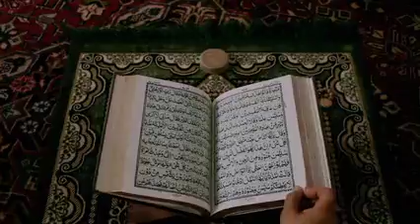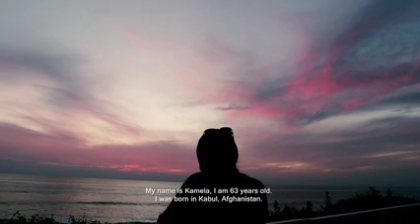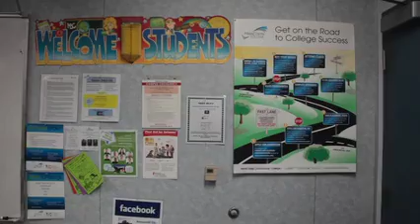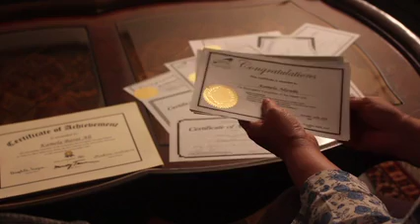Education is the First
A  film by Farhonda Alizada for the 2019 CSUSM Student Media Festival

The 2020 CSUSM Student Media Festival is ON (LINE)!! Student submissions of films and videos are due by May 5th. There will be Prizes and Awards for our winners. The juried show is May 15th ONLINE via a live feed platform.